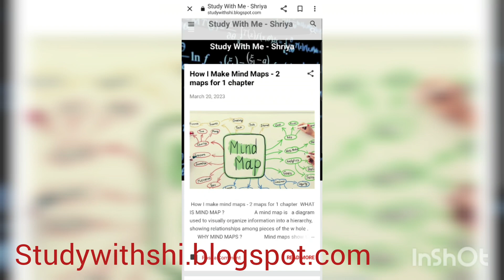My Holiday drawings II Simple drawings II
Hello everyone !! I have shown some of my drawings which I made in my holidays . This wouldn't be so good but it will be very simple and anyone and everyone can draw these .

This blog is  just for study tips and tricks . Do check it out and support us .